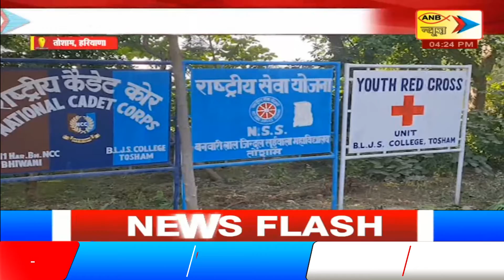ANB NEWS 🔴 : हरियाणा चौपाल